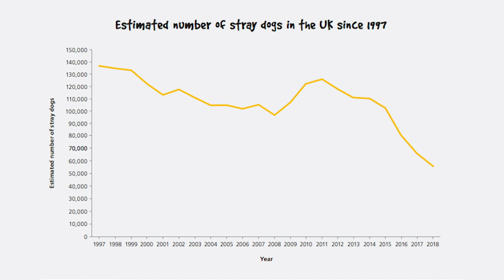Dog Days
A look into the history of dogs, the roles they play in our daily lives and how they have solidified their place as man's best friend.

I originally intended for this documentary to be an inside look into the Dog's Trust but after coming into complications with my placement and not wanting to waste all my research I decided to do this project instead.

Hope you enjoy and let me know what you think!